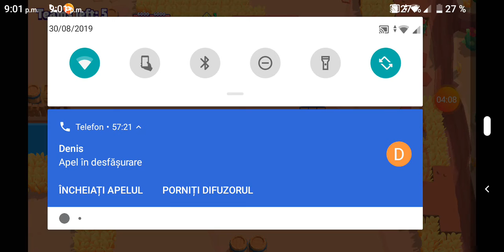Am luat 8. Bit. Nu bun